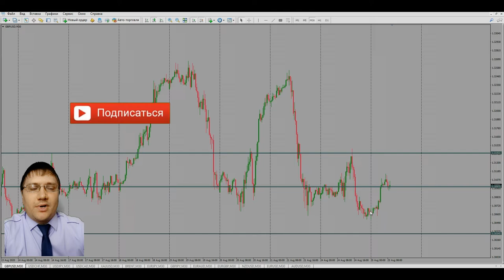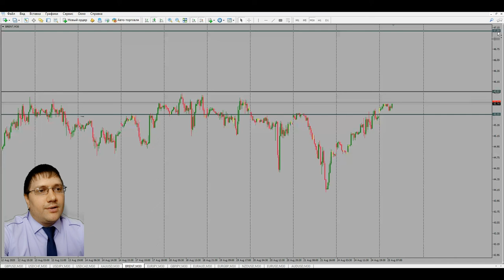Аналитика по вторникам от Дмитрия Эйлера | AMarkets